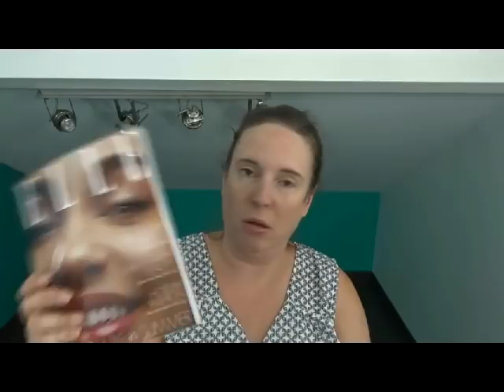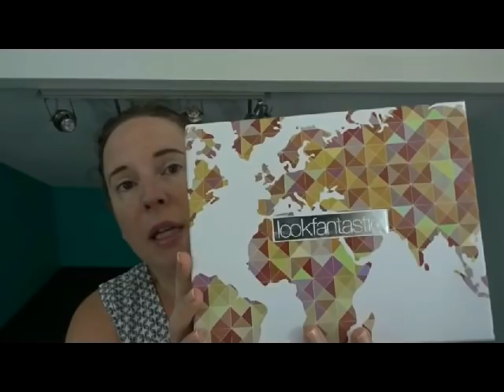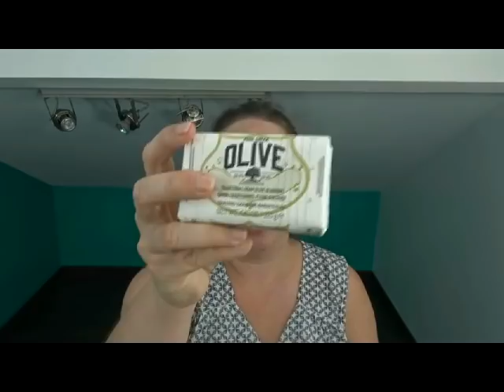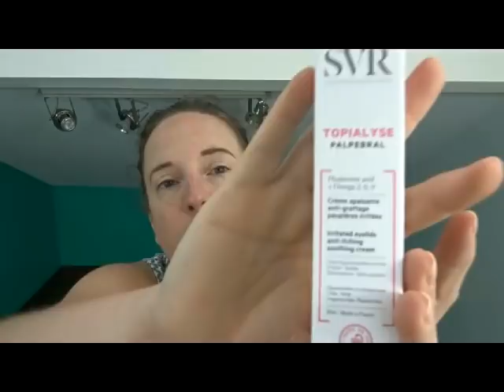Box lookfantastic : juin 2019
Bonjour
Aujourd'hui j'ouvre avec vous ma box Lookfantastic du mois de juin.
Pas de maquillage pour ce mois-ci malheureusement...
Et vous, vous en pensez quoi?
A bientôt ;)